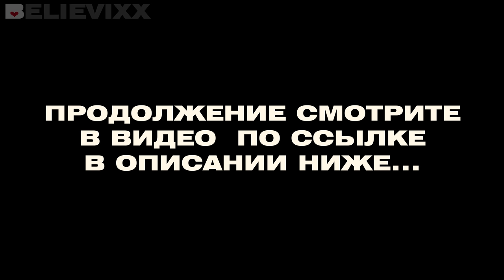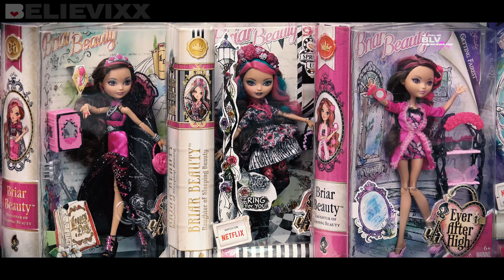ДОМ КНИГА у куклы Эвер Афтер Хай ! Briar Beauty Thronecoming Book Ever After High Браер Коронация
Распаковка и обзор на куклу Эвер Афтер Хай Браер Бьюти День Коронации, Браер Бьюти Коронация (дом с книгой, дом книга), игровой набор, обзор на русском распаковка. "веряшка Briar Beauty Thronecoming Book Ever After High dolls. Ever After High Briar Thronecoming распаковка. Все куклы из серии Thronecoming Тронкаминг, Восхождение на престол (коронация) - Эпл Вайт, Блонди Локс, Браер Бьюти с набором-книгой из трёх комнат, Купидон и Рейвен Квин из Ever after High (Долго и счастливо). Эверяшки Тронкаминг приурочены к полнометражному мультфильму Эвер Афтер - День принятия присяги.
BJH53 APPLE WHITE
BJH54 BLONDIE LOCKES
BJH55 BRIAR BEAUTY + PARTY DISPLAY (PLAYSET)
BJH52 C.A. CUPID
BJH51 RAVEN QUEEN